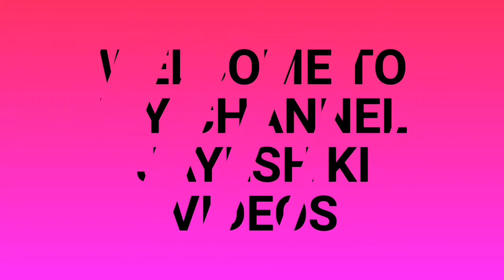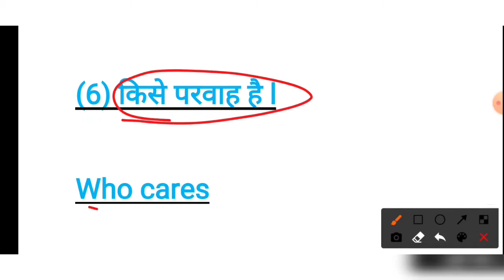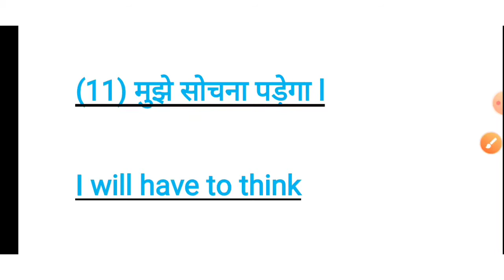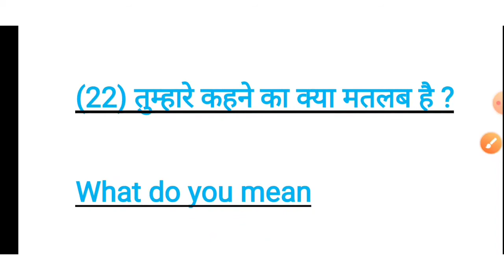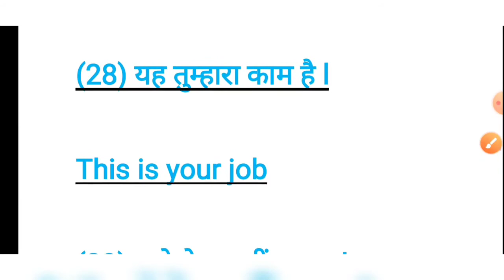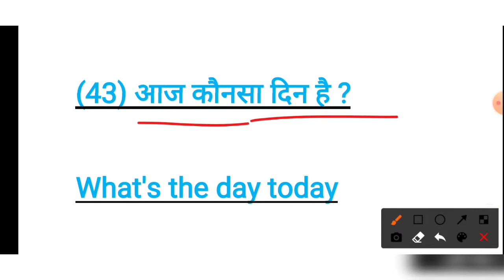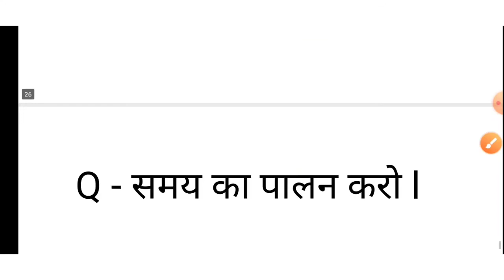#1 Daily use English sentences l रोज बोले जाने वाले English sentence l spoken English practice hindi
#2 Dose 51 Daily use English sentences